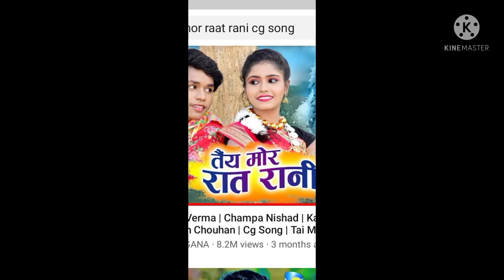tai mor rat ani o sahu tarachand 17 sitamber 2021